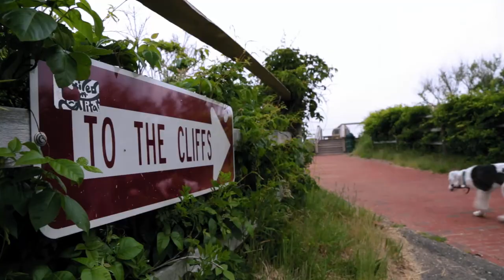Episode 1 - First Vlog! - Martha's Vineyard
Our first vlog! Because why not!

We are Adam and Ali, two Canadians living in Massachusetts; exploring, having fun, trying not to suck too bad at making vids.

We went to Martha's Vineyard for a week to get out of Boston and enjoy the beaches, food and sun. Our goal with this episode was to achieve a travel video style, with a good balance of story and tasty B-roll.

Equipment:
Canon 6D
IPhone XS
Deity VMic D3
Canon 24-105mm f4L IS
Canon 70-200mm f4L
Canon 50mm f1.4
mefoto globetrotter tripod